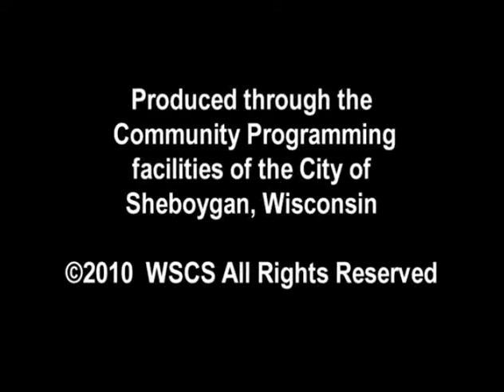SCGWFY 120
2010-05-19 Joyce Schneider Information Systems Dept.